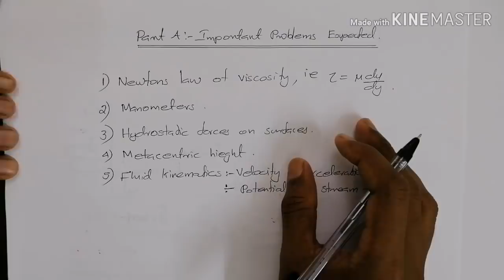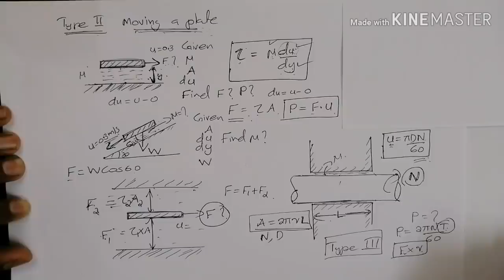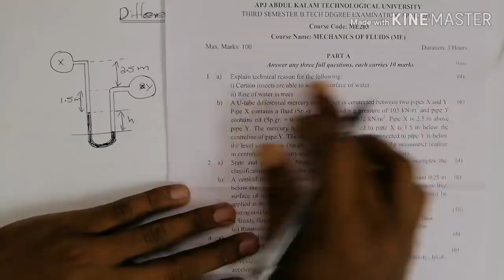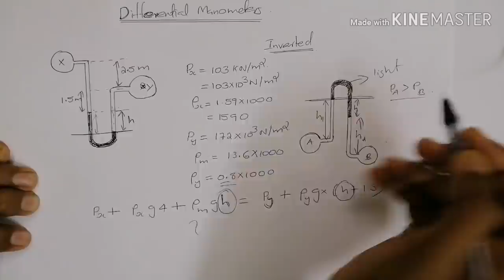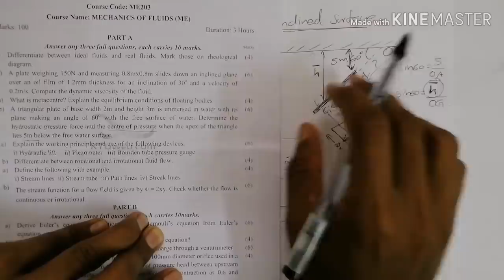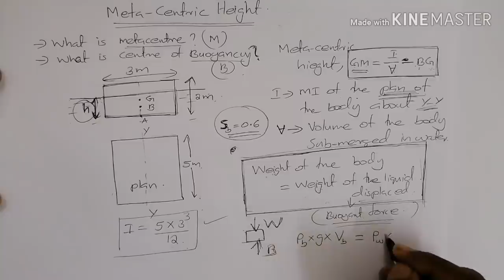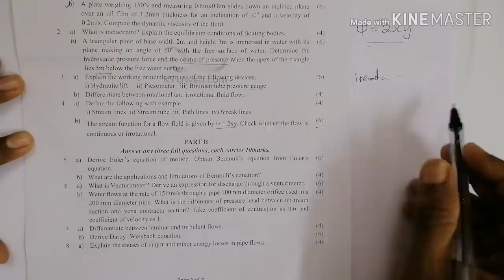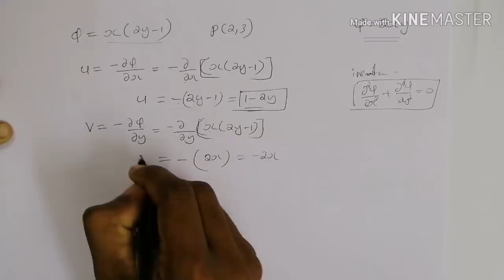Mechanics of Fluids KTU Part A Revision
For Fluid Machinery Click Below...

For Engineering mechanics Click Below...

For Mechanics of solids Click Below...

For Mechanics of Fluids Click Below...

For Thermodynamics Click Below...

For Mechanics of Machinery Click Below...

For advanced mechanics of solids click below.

For HMT click below.

Link for my telegram channel...if you join you won't miss any updates from me...I will also provide my lecture notes here...

Link for my telegram group...this is for clearing common doubts related to my lectures...